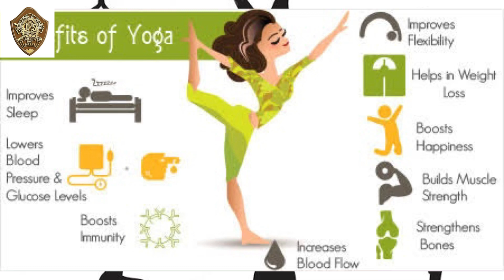JULIEN DAY SCHOOL, HOWRAH PRESENTS INTERNATIONAL YOGA DAY 2023